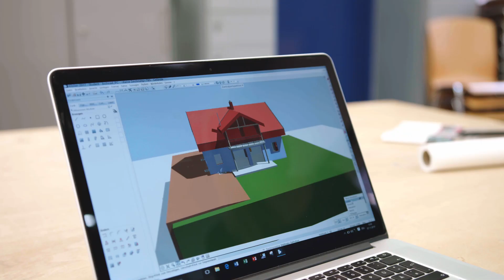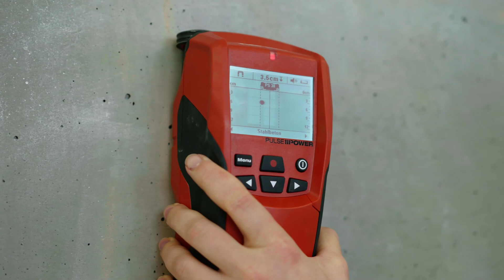Studium im Bereich Bauwesen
Wer bei uns an der Hochschule Karlsruhe im Bereich Bauwesen studieren möchte, hat die Wahl zwischen ganz unterschiedlichen Bachelorstudiengängen:
Von Architektur über Bauingenieurwesen (auch trinational angeboten) über Baumanagement und Baubetrieb bis hin zu Umweltingenieurwesen (Bau). Abgesehen davon, dass sich diese Disziplinen alle mit dem Thema Bauen in all seinen Facetten befassen, gibt es noch ein weiteres verbindendes Element: die Digitalisierung.